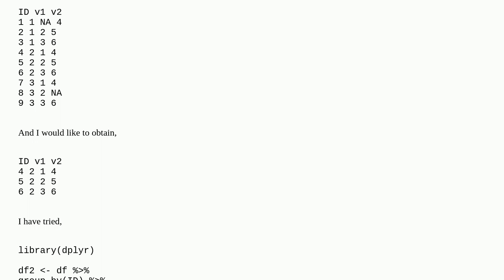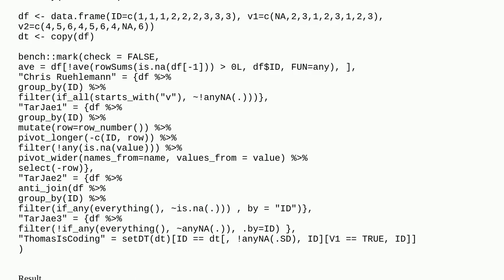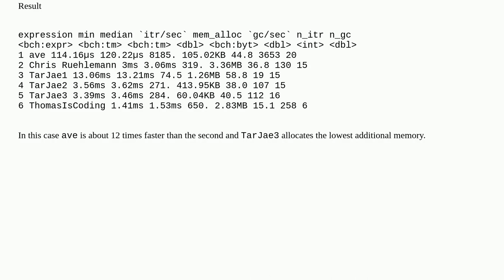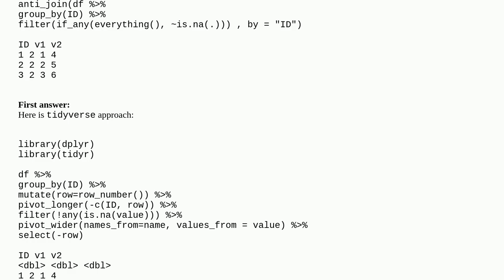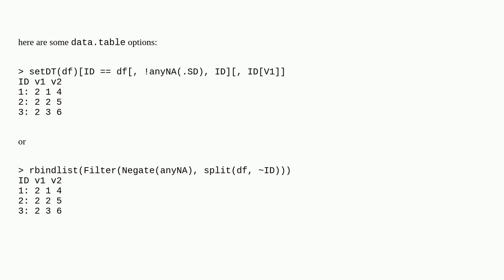Delete all dataframe groups for which any column contains NA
A special thanks goes out to the community

  dataframe dplyr r